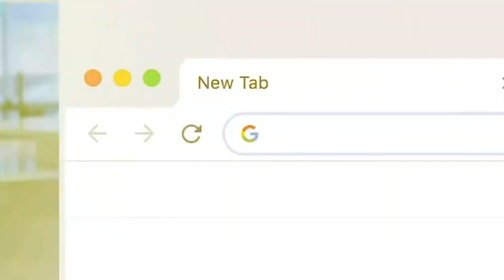Dalen Terry Arizona Wildcats 2020-2021 Season Freshman Highlights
For the 2020-21 season, Dalen Terry competed in his first season with the Arizona Wildcats. The South Phoenix, AZ native averaged 4.6 points, 3.2 rebounds, 1.5 assists in 20 minutes. Per 100 possessions, the freshman averaged 12.9 points, 6 rebounds, 2 assists, and a steal through 26 games. Dalen had one of his best games of the season against Cal State Bakersfield. The 6’7” guard filled the stat sheet, he finished with 10 points, 4 rebounds, 3 assists, and 2 steals in 24 minutes played.Terry is among the 27 athletes who have accepted invitations to attend the 2021 USA Basketball Men's U19 World Cup Team training camp. The athletes, age 19 years old or younger, will compete June 20-22 at TCU in hopes of being named to the 12-member team that will represent the USA at the 2021 FIBA U19 World Cup for Men.